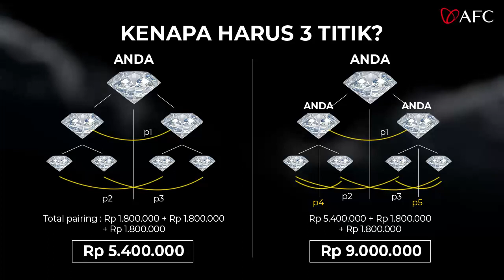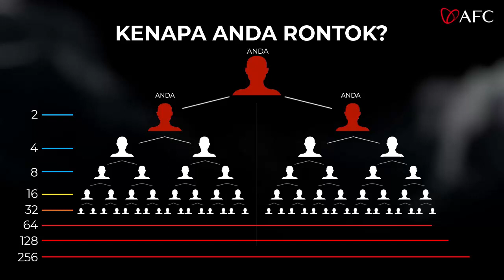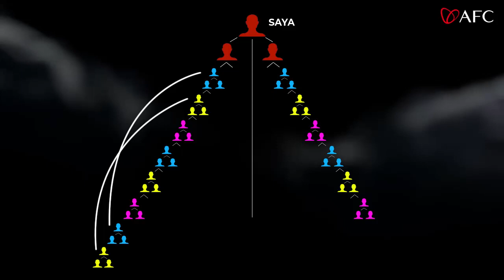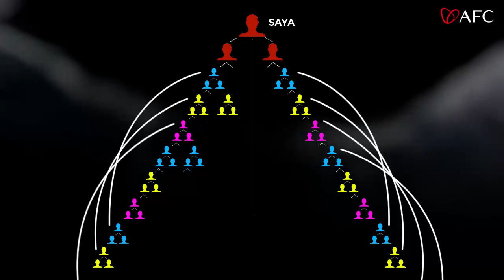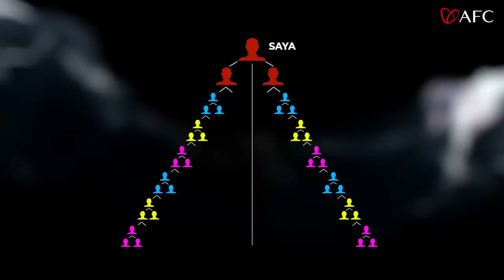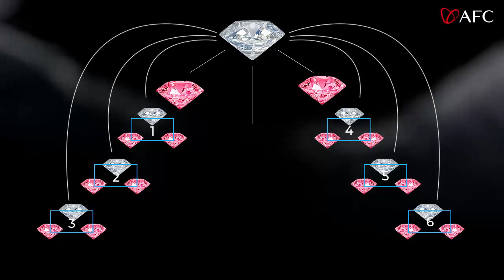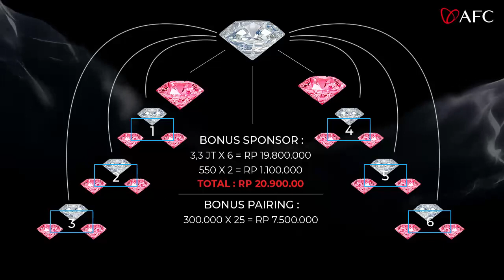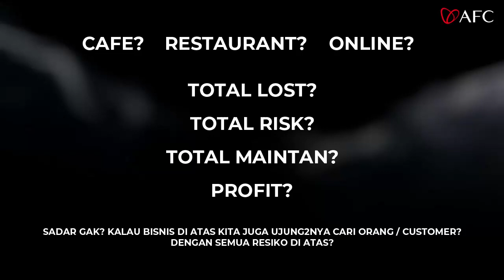Kenapa Harus 3 Titik?